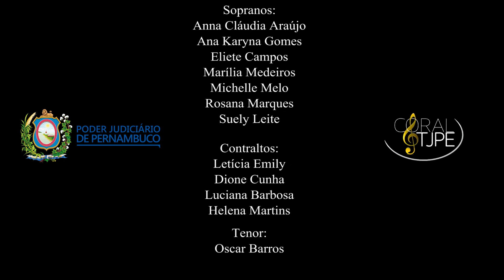Coral do TJPE - Cordeiro de Deus